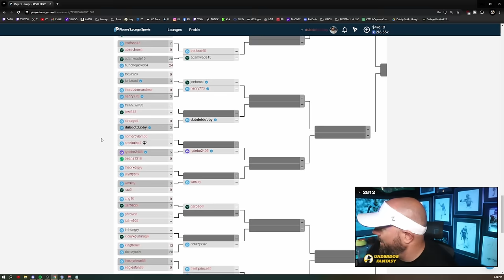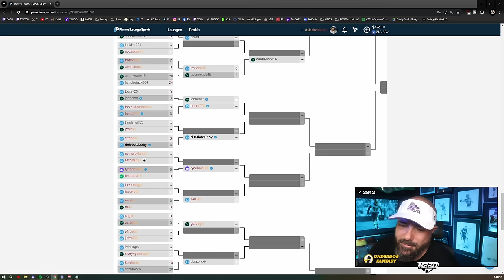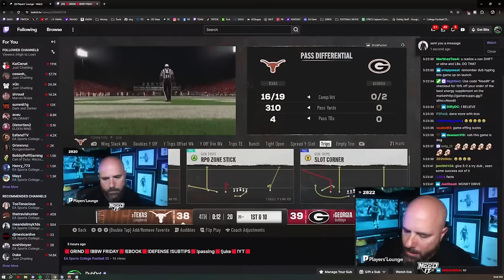HE RAN NOTHING BUT WILDCAT!!!!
DubDotDUBBY.com